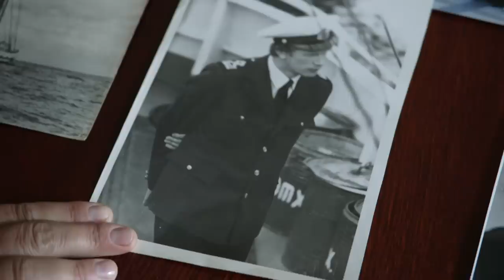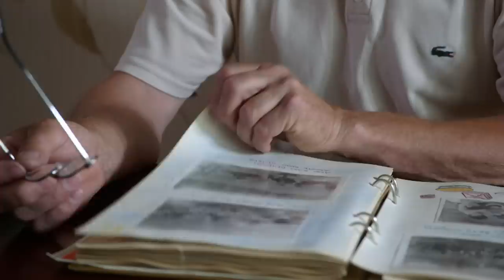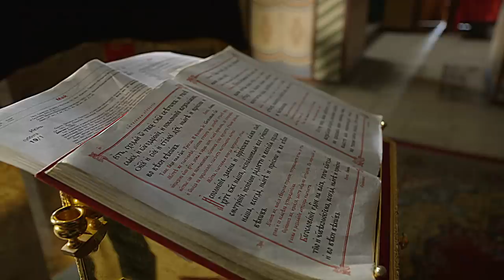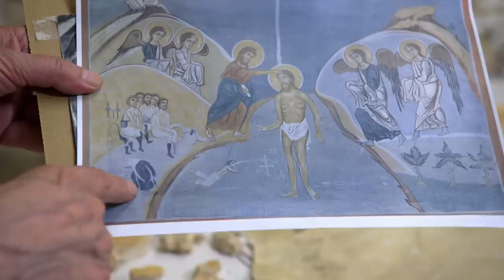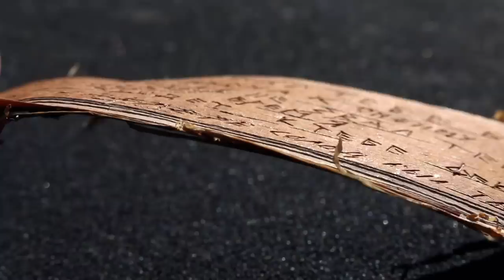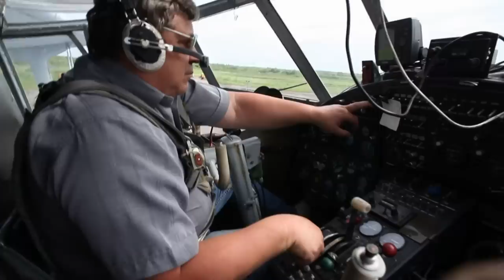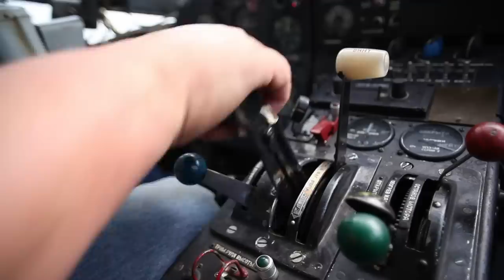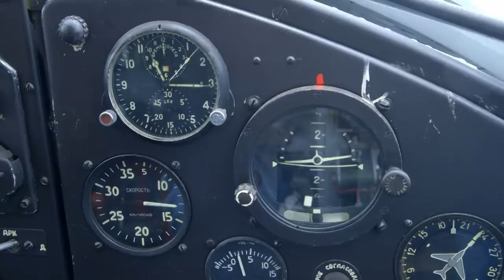Novgorod the Great - One of the oldest historic cities in Russia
This series delves deep into this more than thousand-year-old cultural history in Europe’s East. For the very first time, sensational footage, shot by the world’s best cameramen, presents a bird’s-eye view of the most important and most beautiful buildings of Old Russia.

The camera explores en detail art and ornamentation, mounted on high on these splendid structures centuries ago to the glory of God, far above the line of vision of humans. Authors familiar with Russian culture find the material for their stories beneath the roofs and golden onion-shaped towers, which tell of old traditions, passions and visions. Russian and Ukrainian protagonists fill the stories, which encompass this unique culture
and architecture, time and again with their warmth, their love and a good portion of humor. They proudly present the old Russian legacy that during the World War and in the old Soviet Union days, constantly threatened to disappear.

Veliky Novgorod, also known as Novgorod the Great, or Novgorod Veliky, or just Novgorod, is one of the oldest and most important historic cities in Russia, which serves as the administrative center of Novgorod Oblast. It is situated on the M10 federal highway connecting Moscow and Saint Petersburg. The city lies along the Volkhov River just downstream from its outflow from Lake Ilmen. UNESCO recognized Novgorod as a World Heritage Site in 1992.

At its peak during the 14th century, the city was the capital of the Novgorod Republic and one of Europe's largest cities.